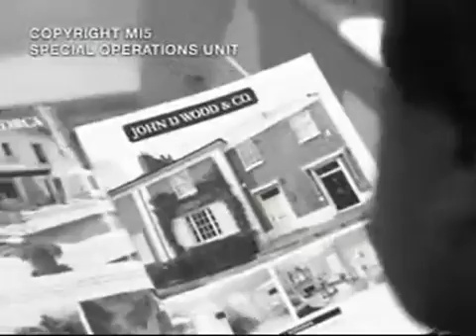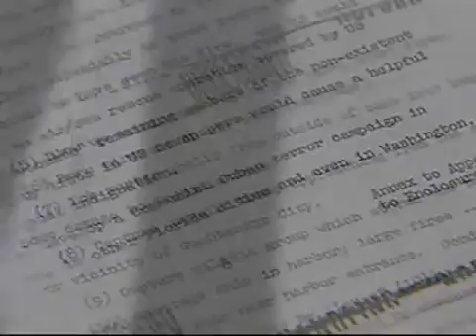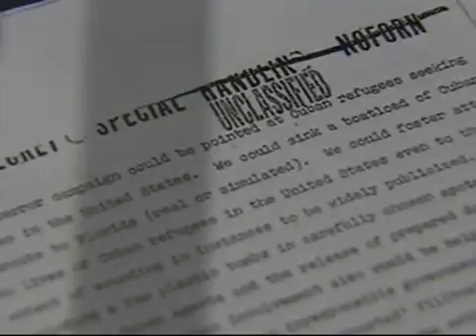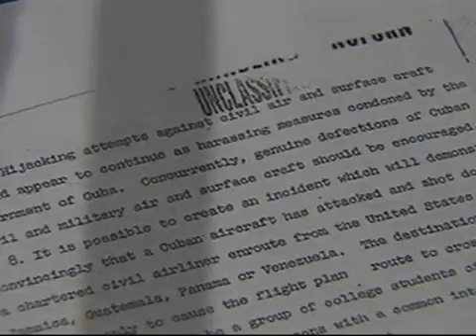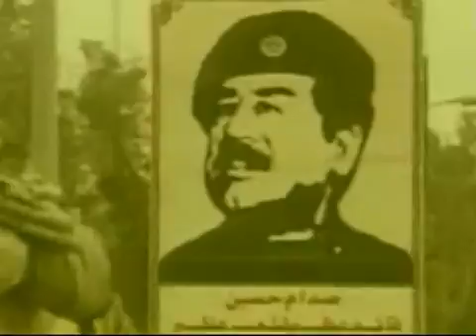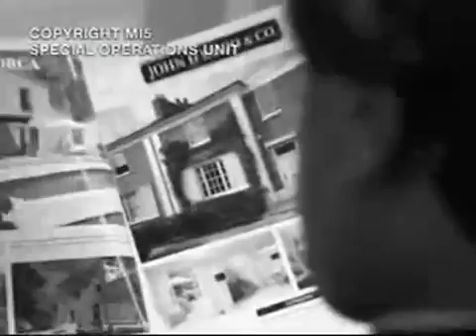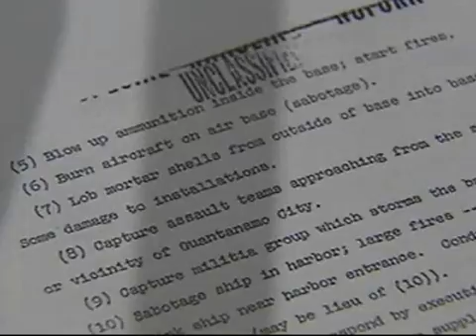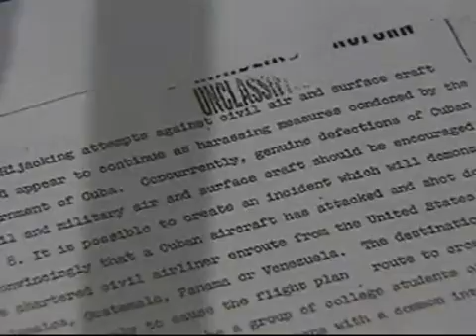Don't Watch That Watch This Episode 4 x264